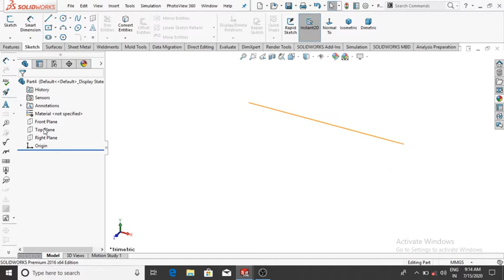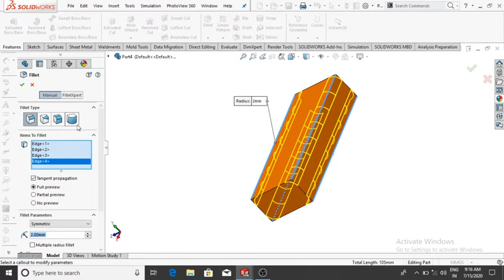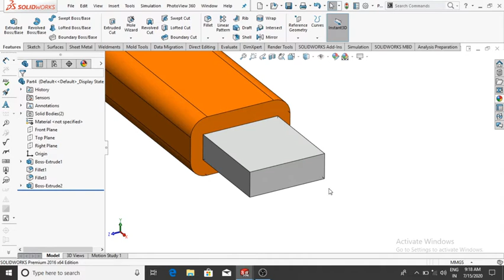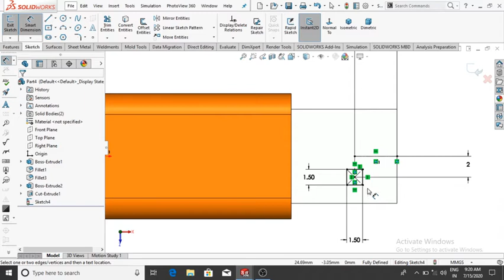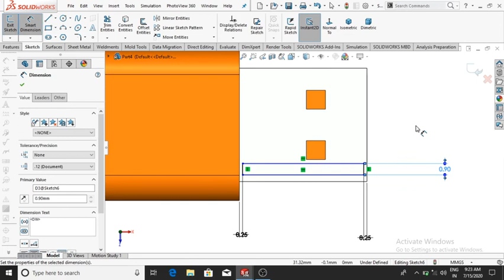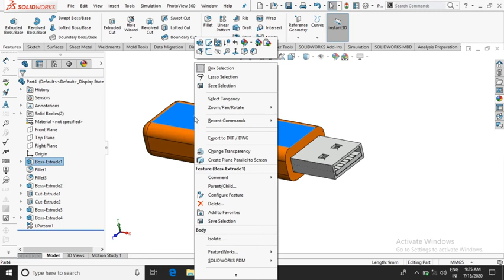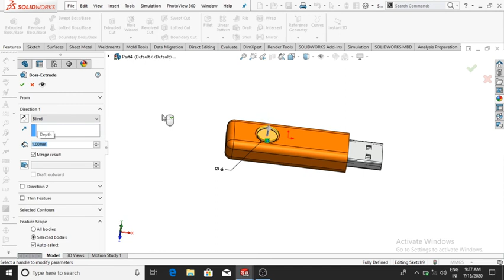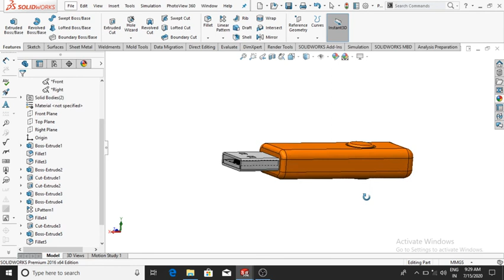Solidworks Tutorials| Design Of USB Drive In Solidworks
In this video i will show you how to design the simple pen drive in Solidworks by using some features command like extrude boss base extrude cut and many more...

It is the good example for the begineers...